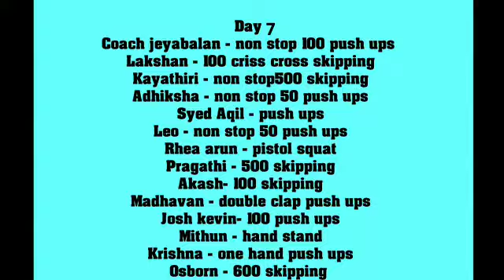day 7 fitness challenge for kids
# jbms challenge# strength workout

 # 45 day jbms fitness challenge#